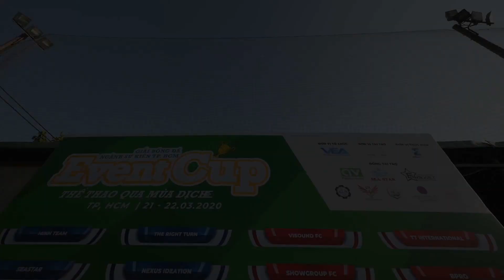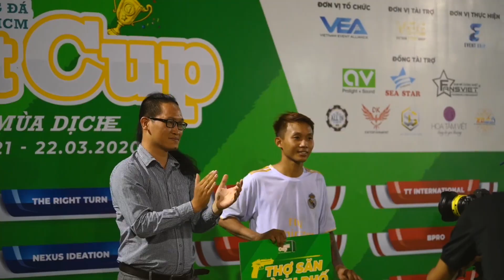GIAI BONG DA EVENT CUP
Được tổ chức khi dịch Covid mới bùng phát nhằm nâng cao sức khoẻ cho nhân viên với 16 đội tham gia từ các công ty khác nhau
Giải diễn ra trong 2 ngày 21,22-3/2020